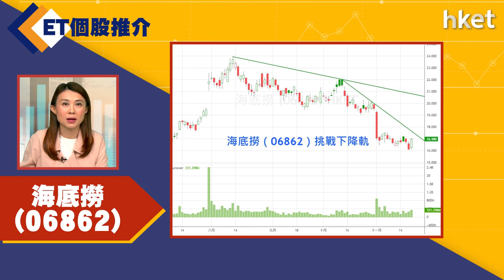【ET個股推介】海底撈（06862）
今日ET個股推介－海底撈（06862）